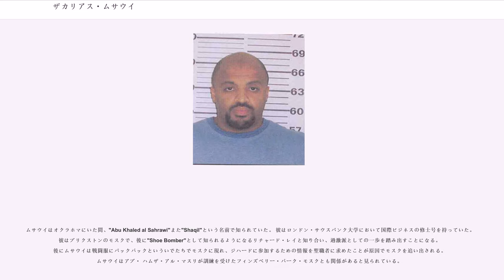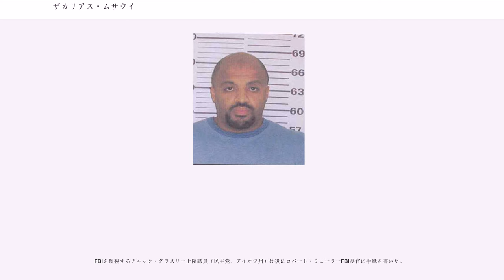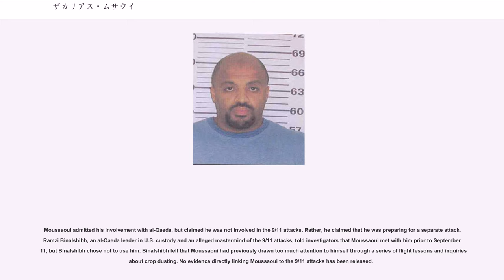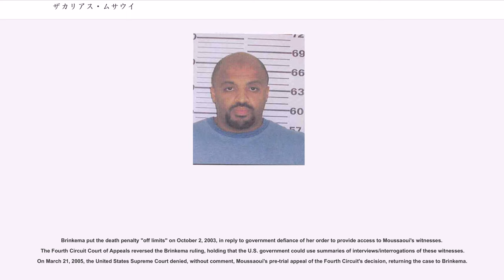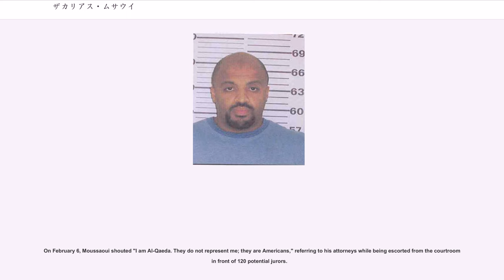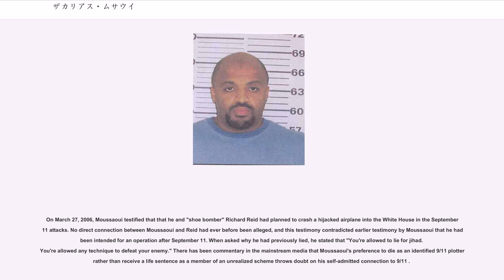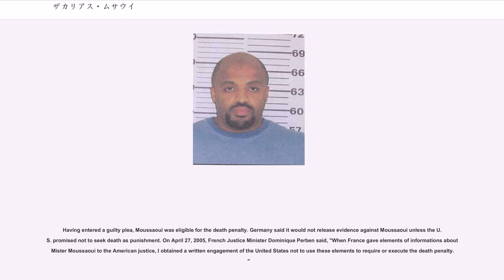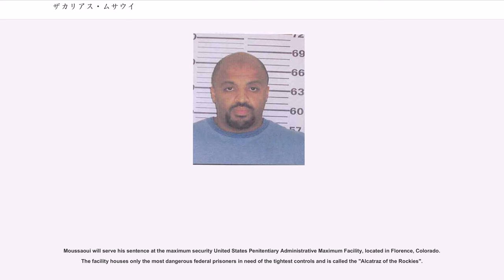ザカリアス・ムサウイ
ザカリアス・ムサウイ（アラビア語: زكريا موسوي Zacarias Moussaoui、1968年5月30日 - ） はフランス市民権を有するモロッコ出身者の子で、2001年9月11日のアメリカ同時多発テロ事件に関与したとされアメリカ合衆国において裁判にかけられている人物。2001年8月16日にFBIによって逮捕された。ミネソタ州イーガンの航空訓練学校に入学していたムサウイの入学動機を教官が疑問に思い通報したのがきっかけであった。

テロが実行された後にムサウイは「20人目の実行犯」としてメディアの注目を浴びた。2006年5月3日に陪審は仮釈放なしの終身刑を宣告し、公式には翌日に言い渡された。APによると、陪審のうち3人は彼が限られたテロに関する知識しか持たなかったとし、さらに3人が彼が果たした役割は小さなものであったと結論づけた。

ムサウイの母親Aicha el-Wafiは14歳のときに結婚。5年後に彼の両親はフランスに移住し、ムサウイはそこで生まれた。彼女は4人の小さな子供を抱えていたが、家庭内暴力により離婚、掃除婦として生計を立てながら子供達を育てた。家庭内では宗教的な教育はなかったという。モロッコからの移民として、暴力や窃盗を含む偏見を受けた。ムサウイは学校で特にバスケットボールを好んだが、スポーツの道を進みたかった彼は失望することとなる。

ムサウイはオクラホマにいた間、"Abu Khaled al Sahrawi"また"Shaqil"という名前で知られていた。 彼はロンドン・サウスバンク大学において国際ビジネスの修士号を持っていた。彼はブリクストンのモスクで、後に"Shoe Bomber"として知られるようになるリチャード・レイと知り合い、過激派としての一歩を踏み出すことになる。後にムサウイは戦闘服にバックパックといういでたちでモスクに現れ、ジハードに参加するための情報を聖職者に求めたことが原因でモスクを追い出される。ムサウイはアブ・ ハムザ・アル・マスリが訓練を受けたフィンズベリー・パーク・モスクとも関係があると見られている。

フランス当局はロンドンでイスラーム過激派といるのに気付いた1996年にムサウイの監視を始めた。1998年、アフガニスタンのハルデン訓練所に通い、翌年同様に帰国したといわれている。2000年9月、マレーシアに行き、ムサウイを会社の代表ということにしたヤジド・スファート所有のマンションに滞在した。9/11ハイジャック犯のうち2名が2000年1月にマンションに住んでいた。ジェマ・イスラミアの指導者リドゥアン・イスマウッディンは、35000ドルを払ってムサウイを提供し、10月にマレーシアに文書を運んだ。

2001年2月26日から5月29日までムサウイはオクラホマ州ノーマンのエアマン飛行学校の訓練課程に通った。50時間以上費やしたにもかかわらず、試験に合格せず、免許を取れずに退学した。この学校にはワールドトレードセンターの南北の棟にそれぞれ突っ込んだモハメド・アタとが参観した。アタとal-Shehhiはフロリダ州ヴェニスの学校で訓練を受けた。

オクラホマ州ノーマンではムサウイはフセイン・アルアッタスというルームメートがいた。2001年8月11日、フセイン・アルアッタスはオクラホマ州からミネソタ州にムサウイを車に乗せて行った。フセイン・アルアッタスは二人が2001年8月後半か9月前半にニューヨーク市に旅行に行く予定だったと言った。2002年、アルアッタスはFBIに嘘をついてムサウイの名前を秘密にし、ムサウイのジハードと反米の信念を隠し、ムサウイがジハードの活動家にしようとしていたことを隠し、オクラホマ州で飛行訓練を受けている他の中東人の名前を隠したことを認めた。

8月前半、ビナルシブから（当初はドイツのデュッセルドルフとハンブルクから）電子振替で14000ドルを受け取ったといわれている。この金はミネソタ州イーガンのPan-Am国際飛行学院で約2週間後に受ける訓練の助けになるものであった。8月13日、ムサウイは747-400フライトシミュレーターの訓練を受けるために100ドル紙幣で6800ドルを支払った。パンナムが使うこのシミュレーターは、ノースウエスト航空宇宙訓練会社（NATCO、ノースウエスト航空と提携している訓練設備）が使っていた。

ムサウイを担当する...